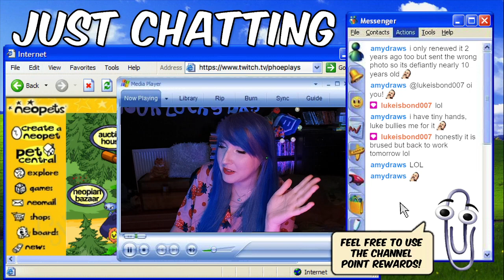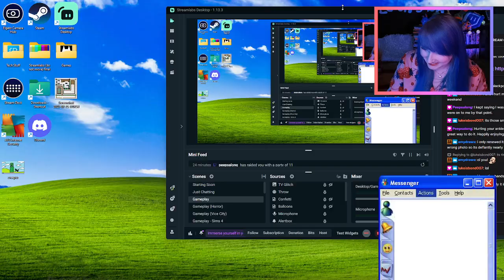Bullying lukeisbond007 (sorry Luke)